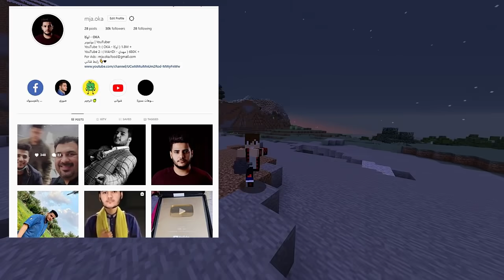ماين كرافت : لقيت جهاز سحري يصنع الدايموند !!؟ وصار شي غريب 🔥😱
ماين كرافت, ماينكرافت, , minecraft
الفقير, الغني, فلم الغني والفقير, فلم الغني

ماين كرافت, ماينكرافت, العاب, اطفال, عرب كرافت minecraft, اوكا, فلم ماين كرافت, فلم الغني والفقير
سوبر كرافت, خليج كرافت, ديرت كرافت, عراق كرافت